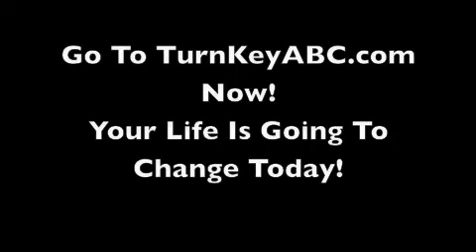Ariel Big Red Bird